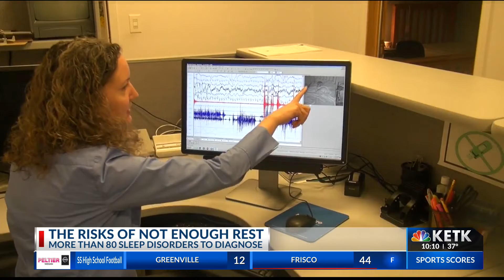SPECIAL REPORT: Doctors say lack of sleep a worsening problem for Americans